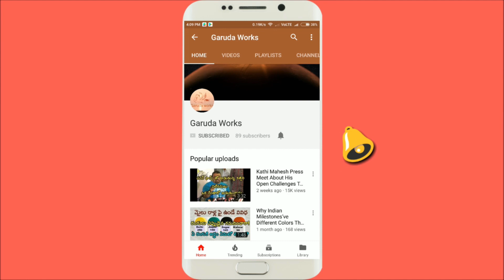Golconda Bonalu 2021 | Deepika Bonam Dance At Golconda Bonalu 2021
Deepika Bonam At Golconda Bonalu 2021